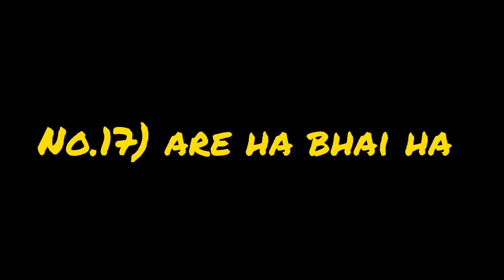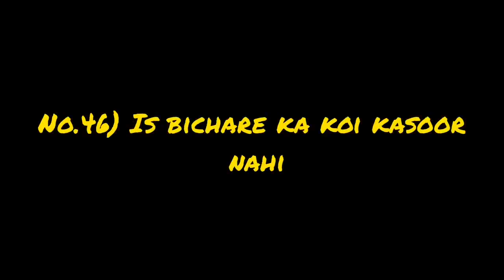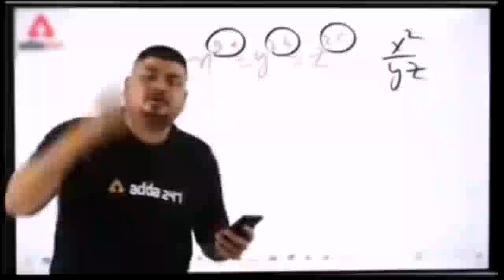Top 50 trending memes for video editing